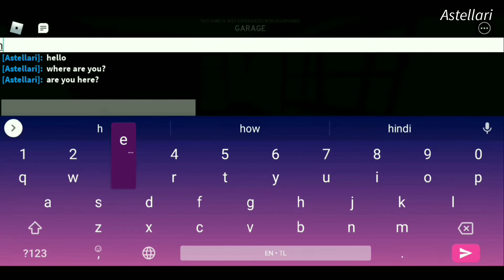Completing ALL Maps in Easy Mode Part 1 | Solo Specter Gameplay (Phasmophobia Inspired Game)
Watch me complete all the maps in Easy mode.